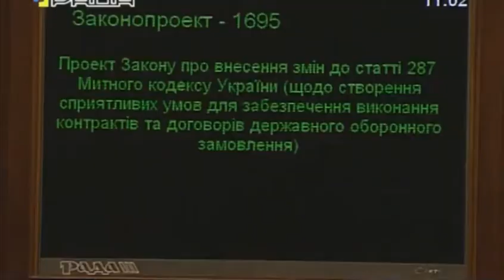Голосование за 1695